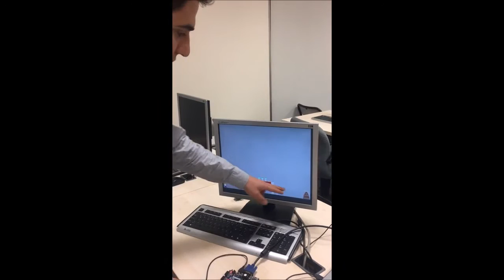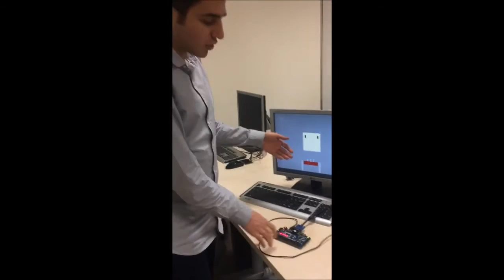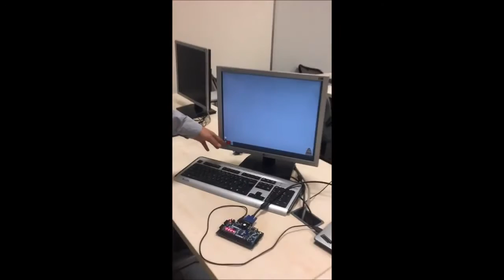Fall17 EEE102 - Rıdvan Yeşiloğlu - Jetpack Game (Best Project Award Winner - Section 3)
Fall17 EEE102 - Rıdvan Yeşiloğlu - Jetpack Game